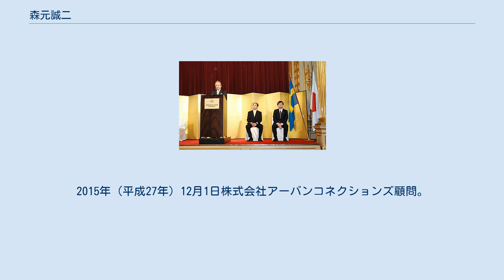森元誠二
森元 誠二（もりもと せいじ、1951年 - ）は、日本の外交官。
オマーン駐箚特命全権大使などを経て、スウェーデン駐箚特命全権大使。
 2014年12月8日、グランドホテルにてカリフォルニア大学サンタバーバラ校固体照明エネルギー電子工学センター所長中村修二（中央）、名古屋大学赤﨑記念研究センターセンター長天野浩（右）と 2014年、名城大学窒化物半導体基盤技術研究センターセンター長赤﨑勇（左）と 埼玉県出身。
1975年（昭和50年）東京大学法学部を卒業し、外務省に入省した。
外務省情報調査局分析課情報分析官、在ドイツ日本国大使館参事官、駐トルコ大使館公使参事官、内閣官房内閣外政審議室内閣審議官、外務省外務大臣官房参事官、外務省総合外交政策局国際社会協力部参事官、外務省総合政策局国際社会協力部審議官、在ウィーン国際機関日本政府代表部大使を経て2005年（平成17年）9月駐独次席公使などを経て、2008年（平成20年）オマーン駐箚特命全権大使。
2011年（平成23年）10月1日、農畜産業振興機構理事。
2013年（平成25年）4月1日東京大学大学院総合文化研究科グローバル地域研究機構付属中東地域研究センター客員教授。
同年9月30日付で農畜産業振興機構理事退任。
同年10月1日外務省大臣官房付を経て、同年10月11日、スウェーデン駐箚特命全権大使。
2015年（平成27年）12月1日株式会社アーバンコネクションズ顧問。
 ^ （日本語） “オランダ大使に辻氏を起用　森元　誠二氏（もりもと・せいじ＝スウェーデン大使）”. 日本経済新聞　Nikkei.com (2013年10月11日). 2014年6月8日閲覧。
 ^  ^  ^  ^  ^  ^  ^ 中東研究2012/02/20 ^ 平成27年4月1日～平成28年3月31日内閣官房